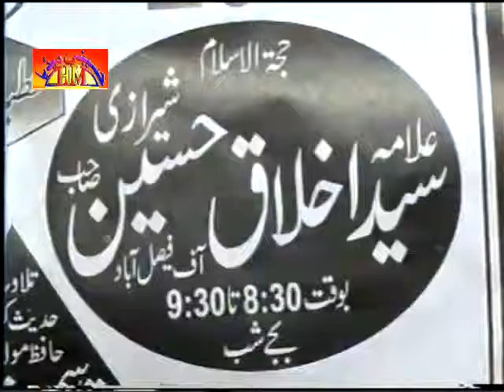Allama Iqlak Sherazi | Majlis 1